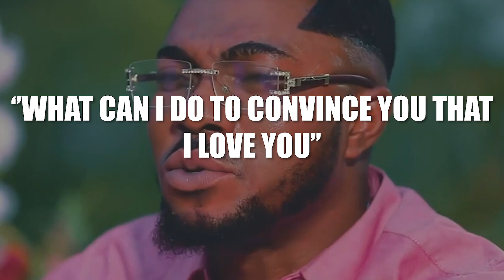4 Questions you should NEVER ask a Nigerian woman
My name is Austin, and this is a Dating/ Relationship channel for Men.